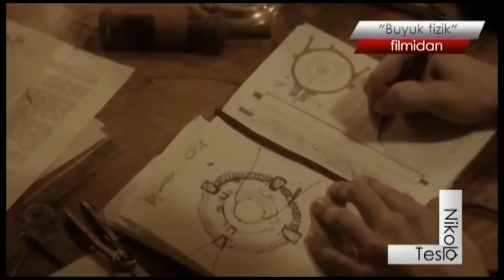Xayrulla Hamidov.Shedevr 23-soni.